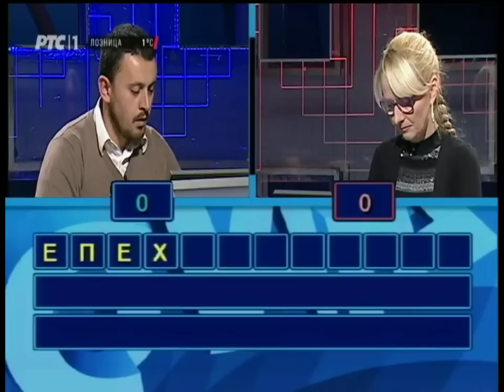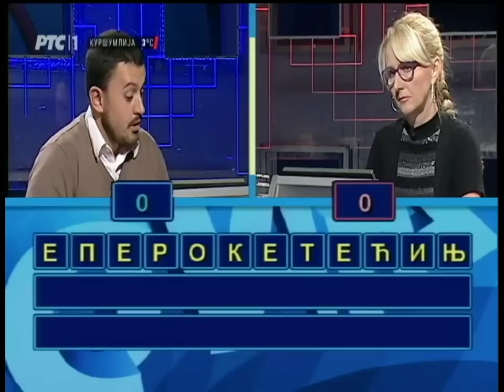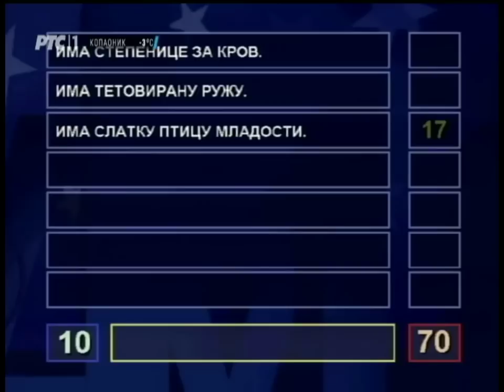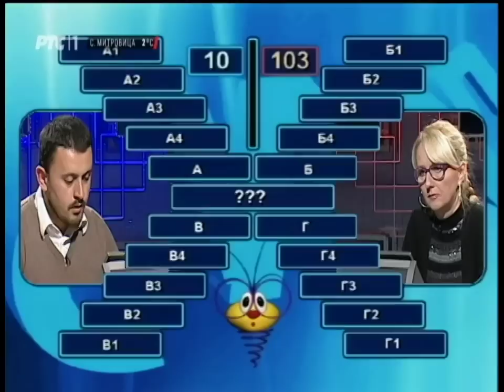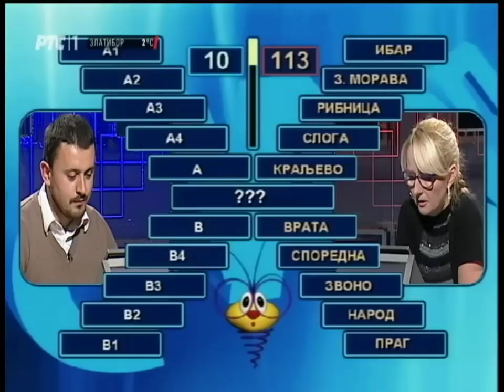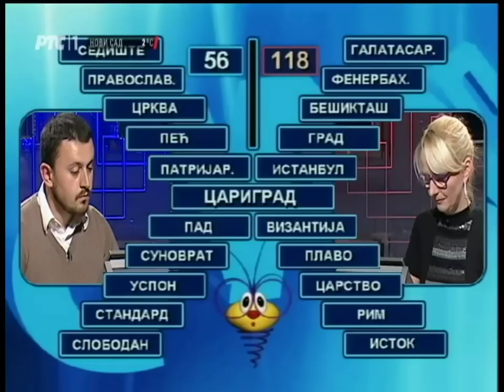Slagalica 29. 12. 2015.